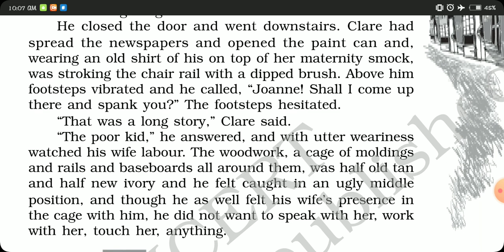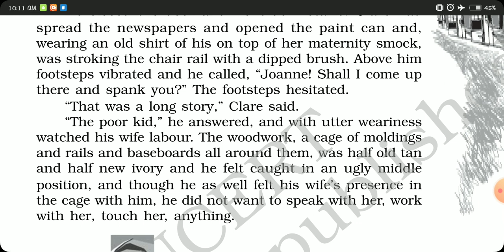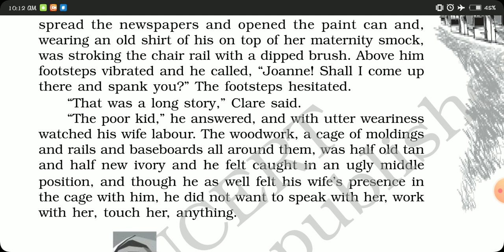CLASS XII||ENGLISH CORE-Vistas||Should Wizard Hit Mommy?|| Explanation~ Part 8